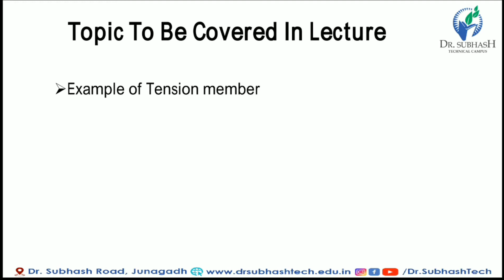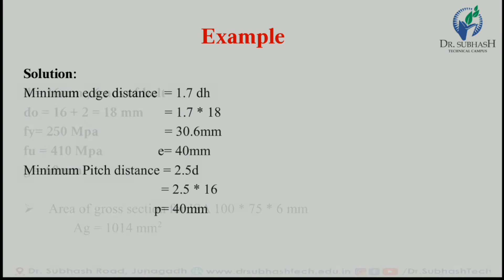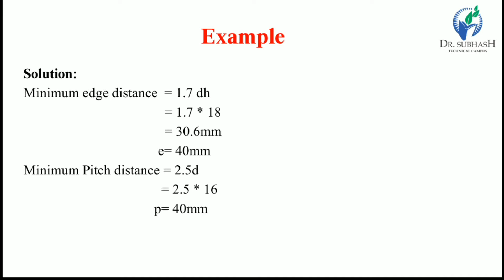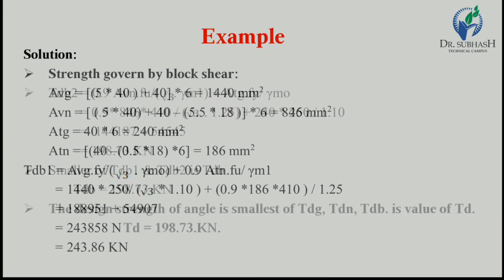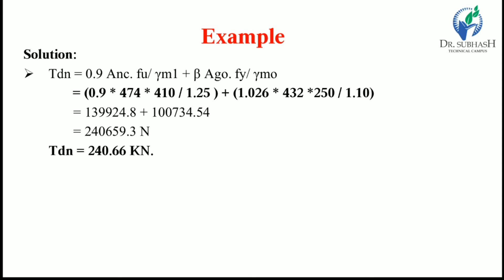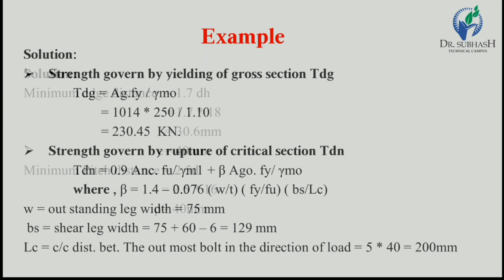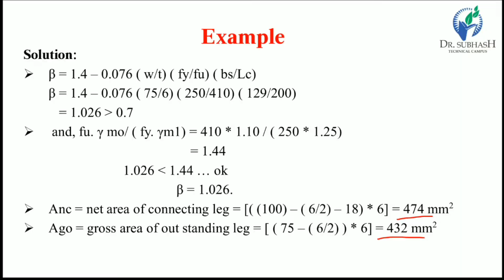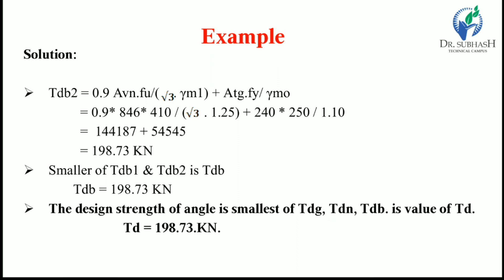DSS Lecture 17 Example Of Tension Member- By. Prof. Vandit Bhatt.